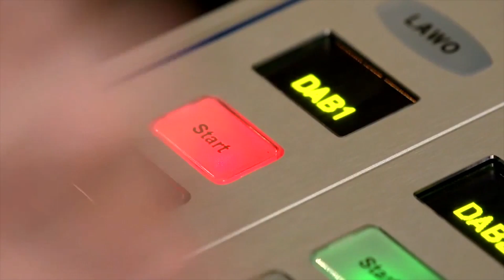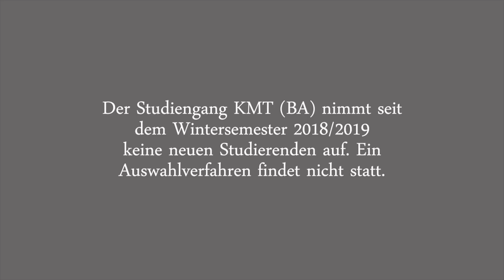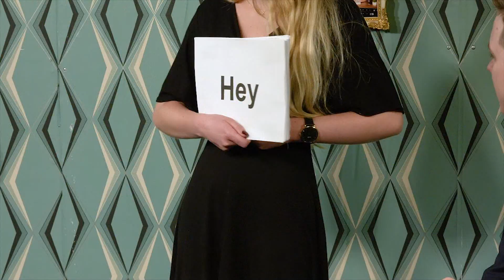Latenight MediaTheke - Folge 3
Auch wenn sie nur einmal im Jahr erscheint: die Mediatheke hat es wieder in sich. Da dieses Mal voraussichtlich die letzte Sendung ist, haben wir, die KMT-Studierenden in Karlsruhe, für unsere Zuschauer keine Kosten und Mühen gescheut und Olaf Schubert eingeladen. Außerdem haben wir einen Straßenreporter in's benachbarte Württemberg nach Stuttgart geschickt, Sebastian Knabber und Lorenz Happen testen was zum Snacken und ein Spielchen haben wir auch vorbereitet. Habt Spaß!

Moderator: Christoph Geenen